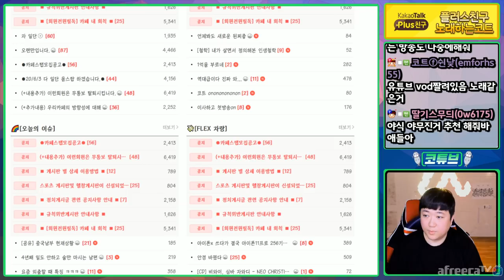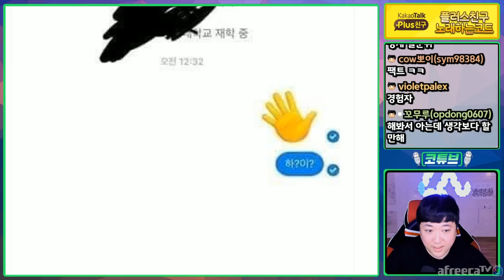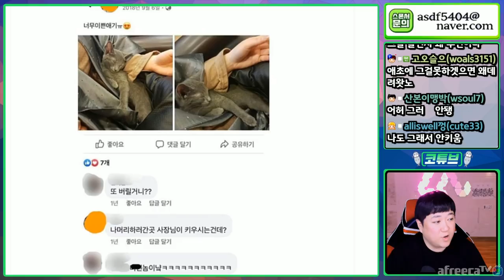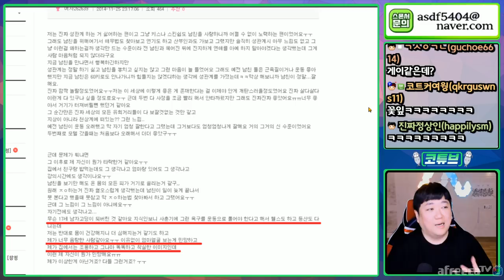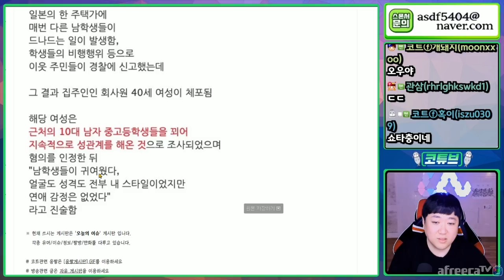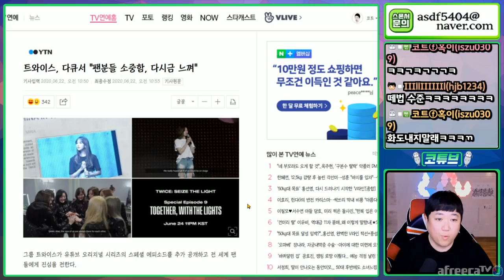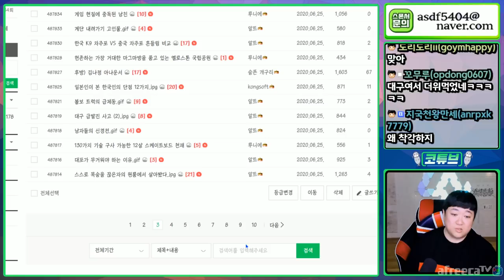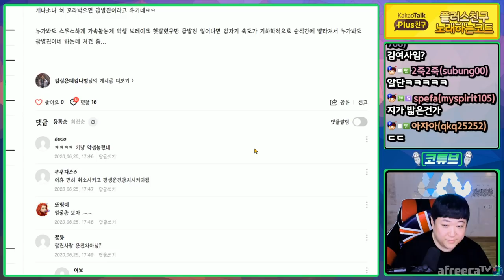오늘의이슈 1부 / 일본인이느낀 한국인의 단점들 20200625#2 [노래하는코트]